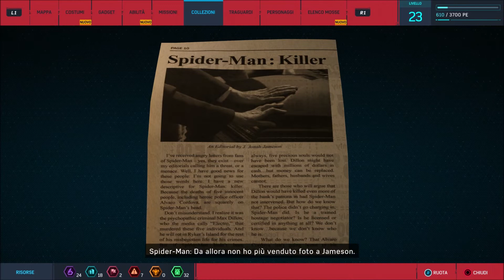Marvel's Spider-Man - Gameplay ITA - Walkthrough - PS4 - 032